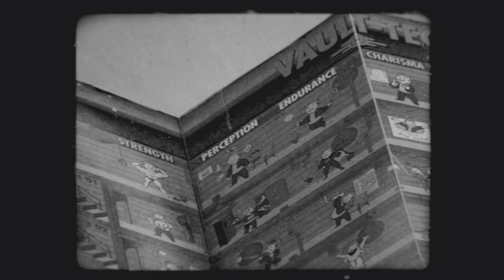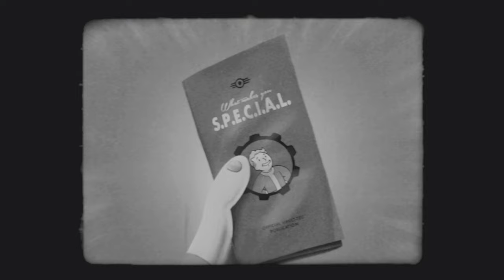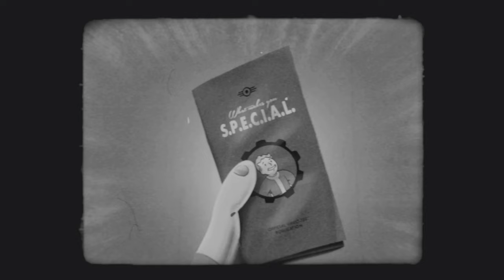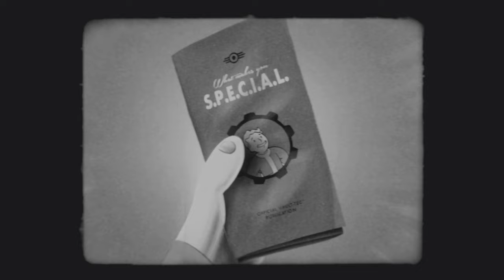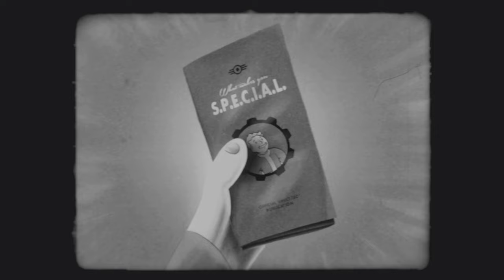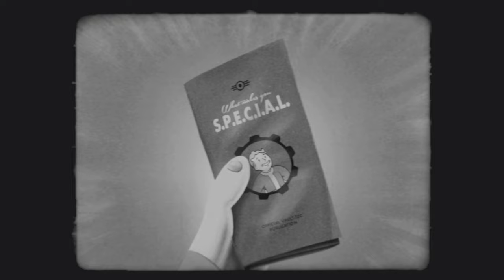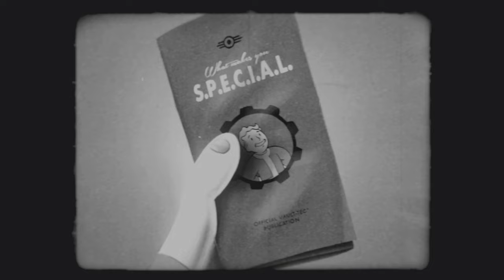Fallout 4 Cartoons - ALL of the “What Makes You SPECIAL” Episodes 1 - 7! 🔥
All What Makes You Special Cartoons

What makes you S.P.E.C.I.A.L. is a series of animated public information films made by Vault-Tec's Science Service in 2077, featuring the Vault Boy character. Set in Boston, Massachusetts, the films explained to would-be nuclear holocaust survivors the essential seven attributes needed to live in the new environment - Strength, Perception, Endurance, Charisma, Intelligence, Agility, and Luck.

If you need a more detailed explanation of what these